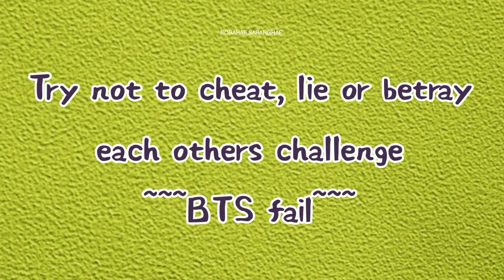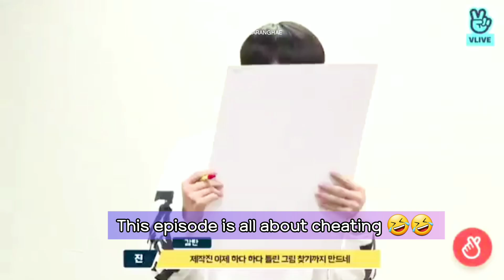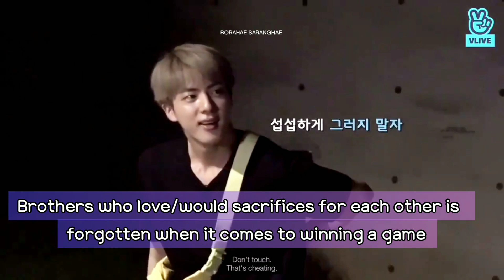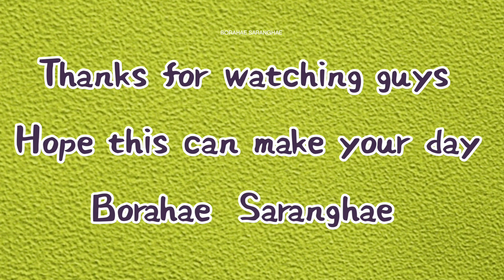BTS (CHEAT/LIE/BETRAY) EACH OTHERS FOR 10 MINUTES STRAIGHT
Brothers who love & would sacrifice for each other is forgotten when it comes to wining a game (Cheat/Lies/ betray) against each other just to win small prize or even no prize. They just love playing games & winning.